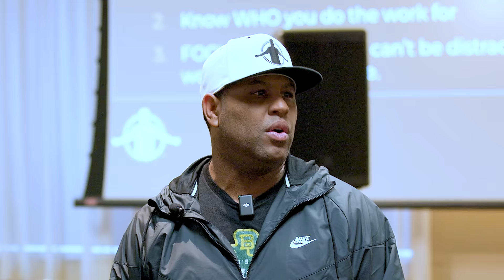STAY FOCUS (Powerful Motivational Video) ERIC THOMAS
“Winners focus on winning. Losers focus on winners.”

THE POWER OF TEAM WORK (Powerful Motivational Video) ERIC THOMAS